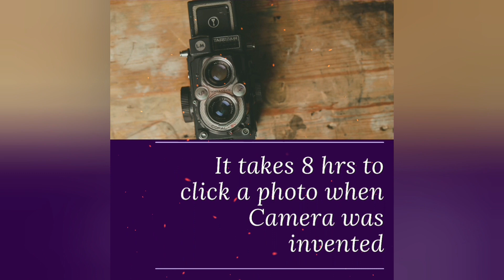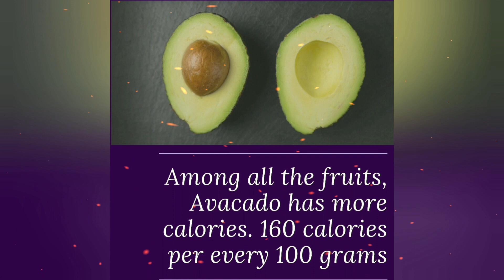10 Interesting Facts in తెలుగు | Episode - 1 | The Queen Talks By Uma Maheswari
10 Interesting Facts in Telugu | Episode - 1 | The Queen Talks By Uma Maheswari